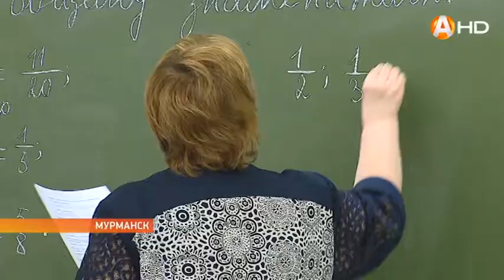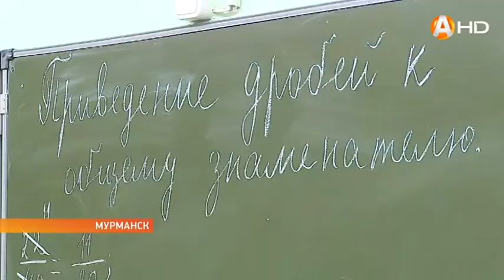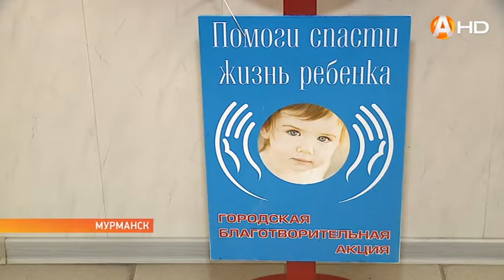Отзывчивые мурманчане помогают юным северянам восстановить здоровье